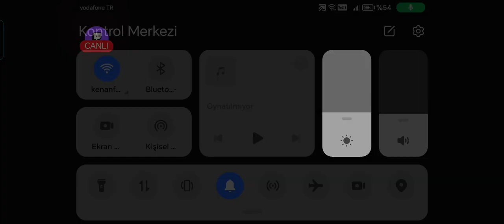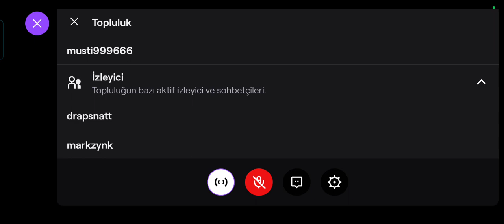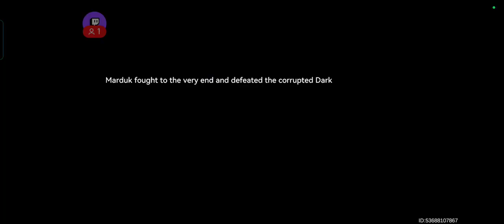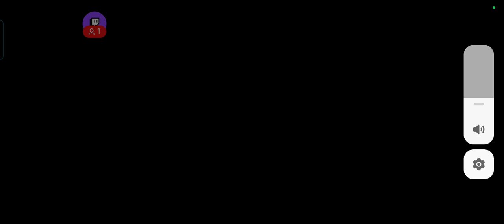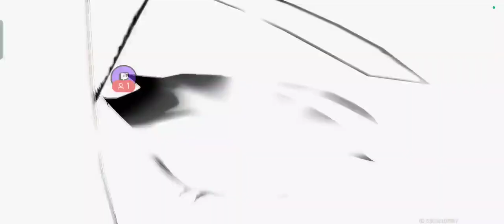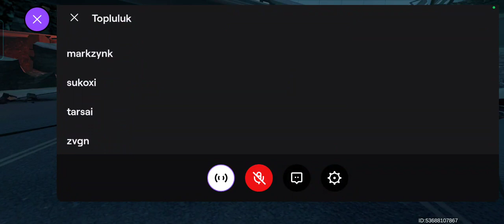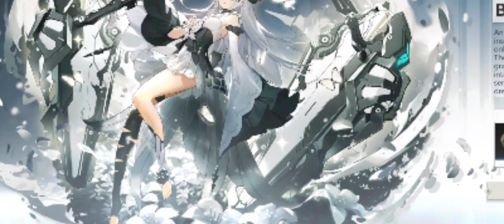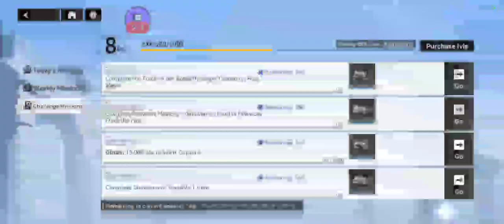aether gazer New gacha 0 hesap